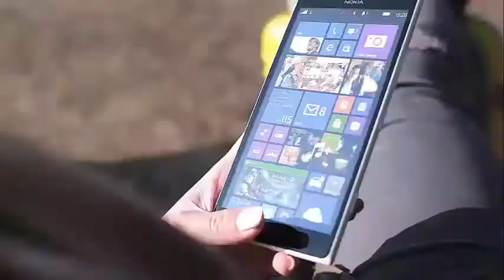CHANNING TATUM WON'T LOSE THE OPPORTUNITY TO SHOW OF HIS GIRLFRIEND!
Channing Tatum won't lose the opportunity to show of his Girlfriend!  Channing Tatum and Jessie J are not hiding anymore, so... He won't stop posting photos of Jessie J concert!